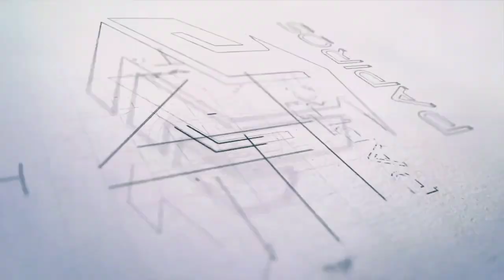No centro de Tatuí domingo a noite comprar remédio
entre em contato comigo 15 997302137 SOMENTE PELO WHATSAPP